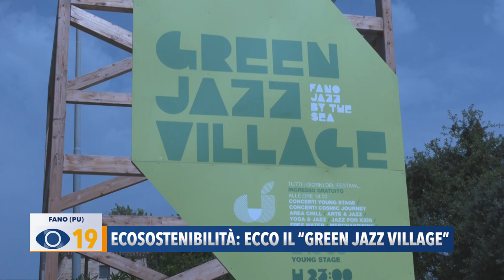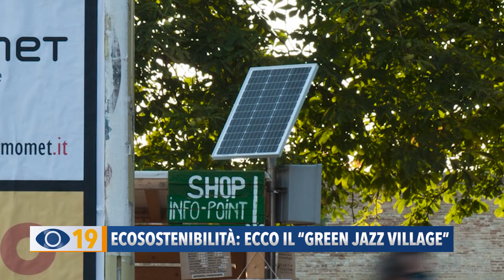Ecosostenibilità: ecco il Green Jazz Village a Fano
Dal 22 al 29 luglio torna a Fano il Green Jazz Village: uno spazio dedicato a concerti, aperitivi, esperienze yoga e attività didattiche rivolte ai bambini. Il tutto all’insegna del jazz e dell’ecosostenibilità ambientale.